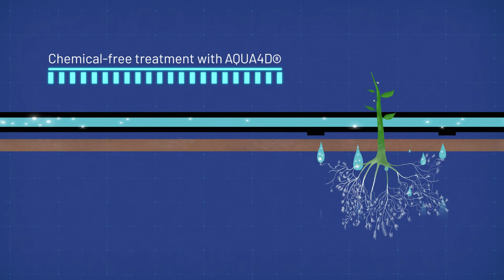Animation: How AQUA4D® sustainably manages nematode populations